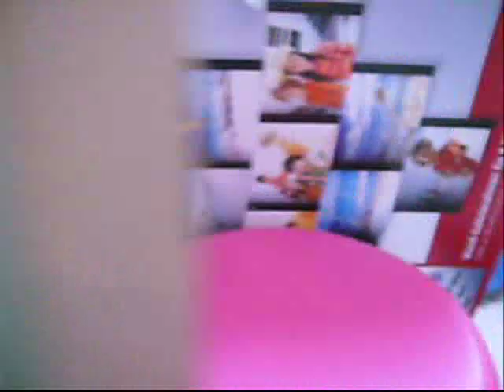HUGE home-made blowgun...70 caliber!!!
Test of the new home-made hunting blowgun.
The blowgun is a 2 meters long aluminum pipe (.70 caliber)  with a beautiful wooden mouthpiece (home-made).
This blowgun is huge, very difficult to use but with a lot of practice is very accurate and deadly...perfect for hunting small game, like squirrels and rabbits.
In this video there is also a pic of the different diameter between this blowgun and the cold steel (which is actually the most powerful blowgun commercially produced...).